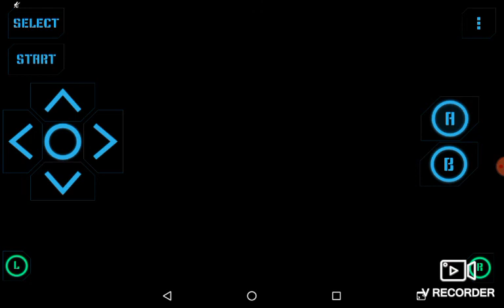Pokemon Fire Red&Leaf Green #2 İkinci Pokemonum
Pokemon Fire Red&Leaf Green , Pokemon Fire Red, Pokemon fire Red türkçe indir,Pokemon Fire Red&Leaf Green nasıl türkçe indirilir